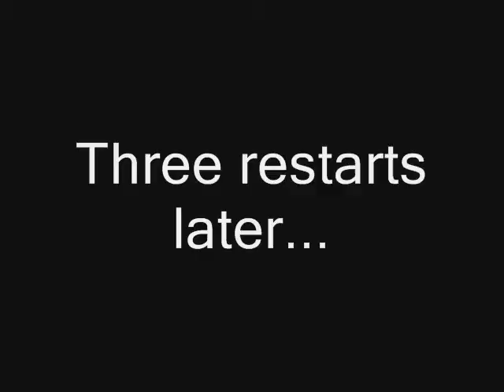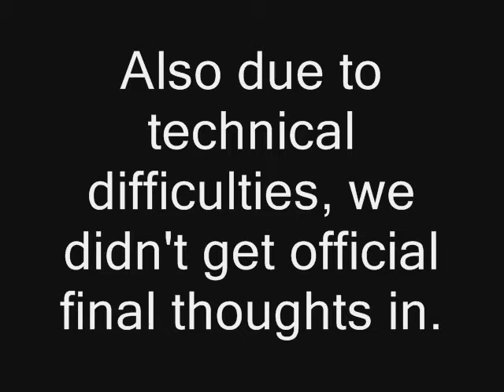The Misfitz Review: Heaven Can Wait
It took us two hours and twenty-two minutes to get through this campaign on Normal.  Let's recap...NON-STOP hordes and Tanks, a three-level parking garage where all fifty or so cars have alarms, and a finale that makes you tear out your brains with rusty nails due to its exceeding difficulty.  Yeah.  Screw this map.

And it didn't help that one of us was sick, one of us was stressed out/cranky, and one of us was becoming a drunken arse.  I'll give out cookies if you figure out who was who.  -_-